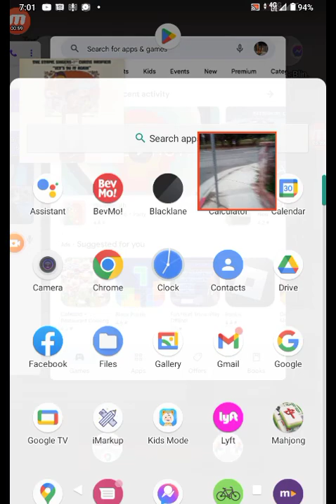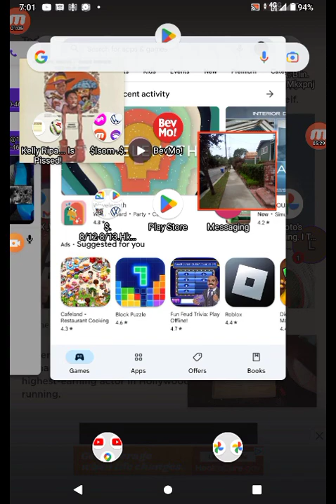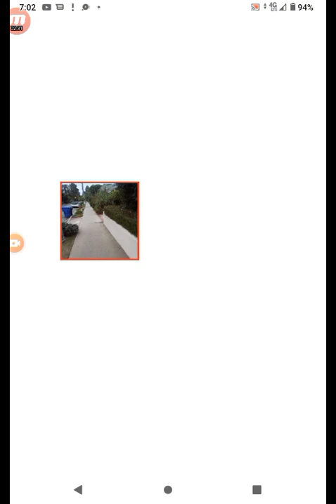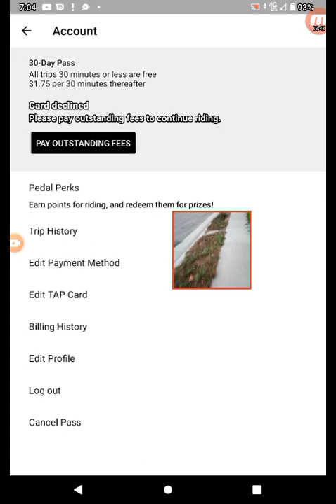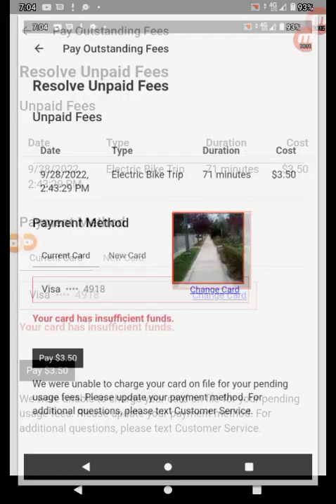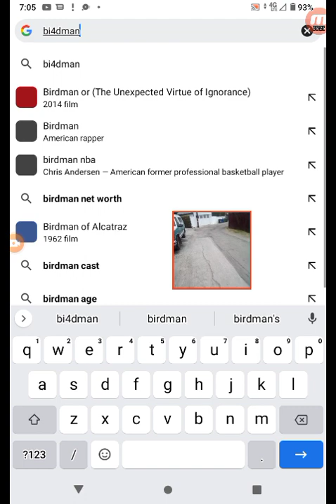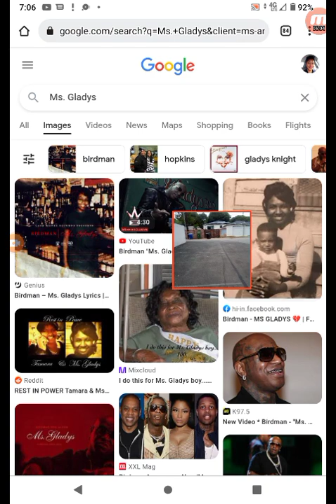my dad works for NASA. *@3(/